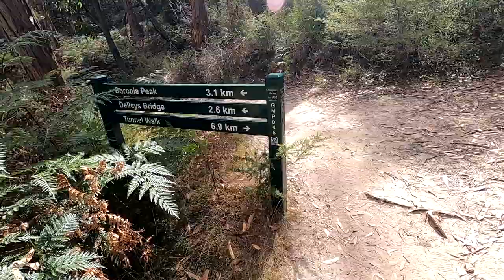Hiking in the Grampians | Boronia Peak | The Grampians National Park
We hike up Boronia Peak in the Grampians National Park! The view from the top is incredible and worth every step!

Hi all, again this one is an oldie but I never posted it! It is from my girlfriend and I's week away to the Grampians in February 2021. Hope you enjoy and new updated videos will be coming out next week!